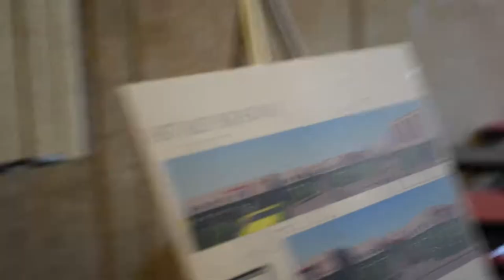East Valley High School Capital Budget Tour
Gov. Jay Inslee toured East Valley High School in Moxee on Aug. 9, to see the project stalled by the legislature's failure to pass a capital budget during the 2017 legislative session.